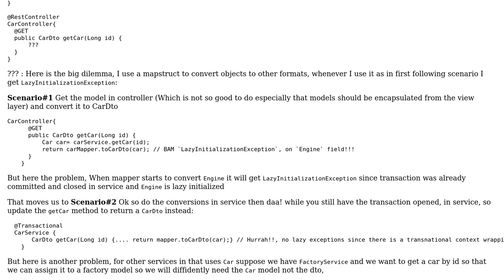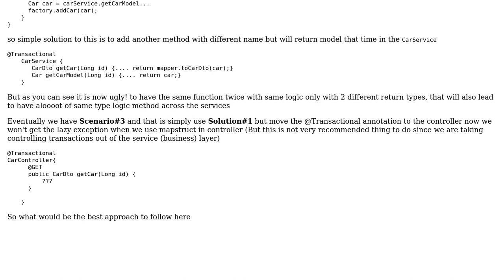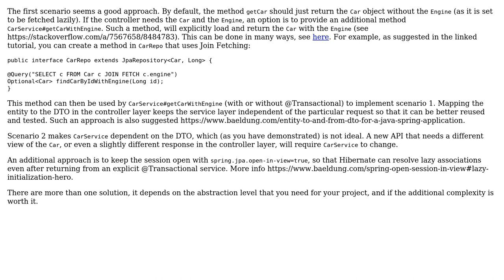Software Engineering: Best way to handle lazy models with mapstruct and spring transnational scope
With thanks & praise to God, and with thanks to the many people who have made this project possible! You are responsible for your own actions.